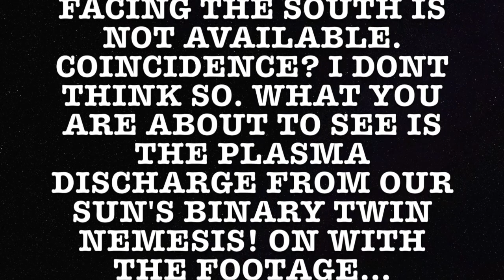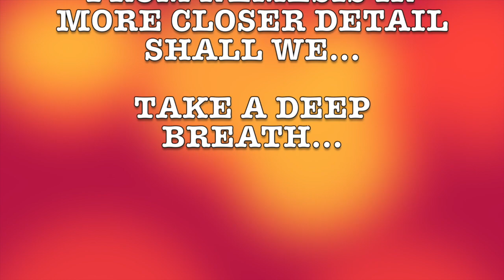NEW! THE NEMESIS PLASMA DISCHARGE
JANUARY 2ND 2018 - LONDON UK